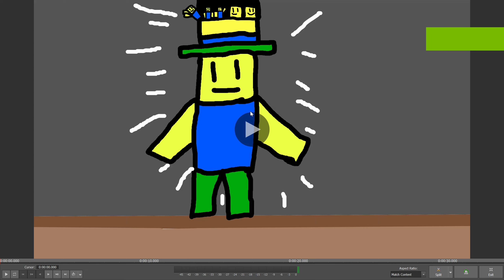Goofy Runners Animation Part One The Parking Lot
This Is My First Goofy Runners Animation
(Game Link Copy And Paste)